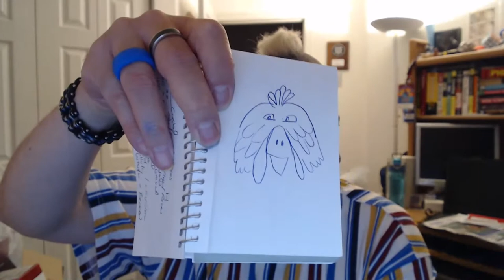My First YouTube Live Video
This was my first YouTube Live Video. I had a little extra time in my schedule, so I painted my face earlier today as a zebra/unicorn or Zebracorn. In the video, I talked about my face painting, how I plan for a design and a little about using theatrical greasepaint to create the designs. I hope to eventually get into doing makeup tutorial on using greasepaint and face painting.